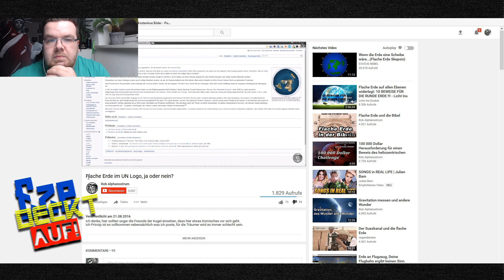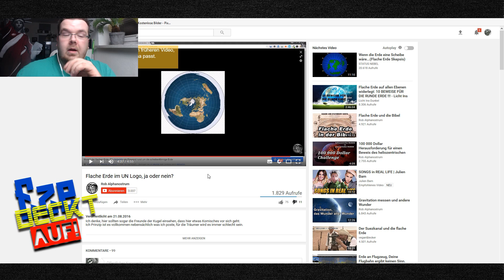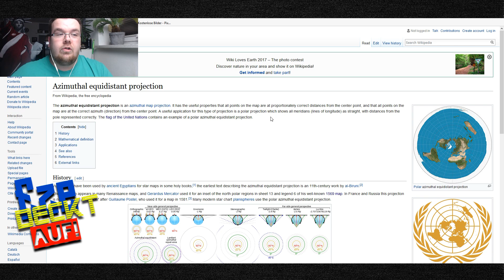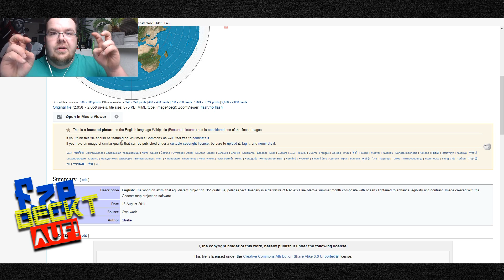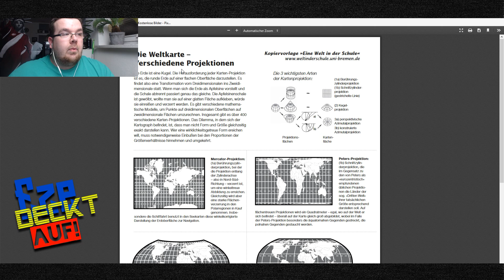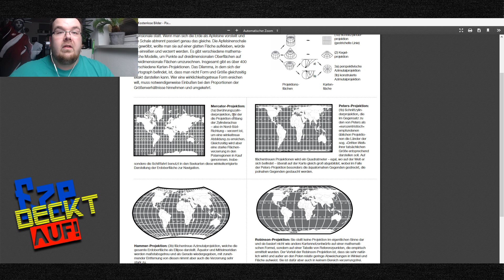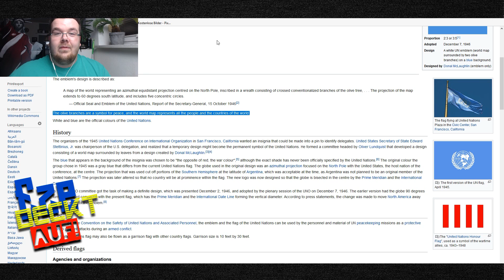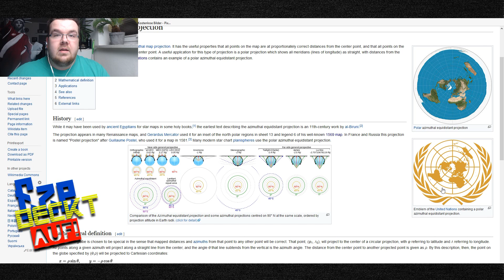PANGEA | Flache Erde | Rob Alphanostrom | Eze deckt auf | EzeTV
Bei diesem Werk mache ich von meinem Zitat-Recht gebrauch!!

Komtraja Leute,

ich bin noch ganz frisch und habe dieses Format neu für mich entdeckt!!
Ich weiß auch das dieses Video noch nicht Perfekt ist aber ich bleibe dran, dieses zu verbessern!!

Ob es euch gefallen hat oder nicht, zeigt es mir mit den Daumen, ebenso sind Kommentare sehr gern gesehen!!

Ta
euer Ez3kiel